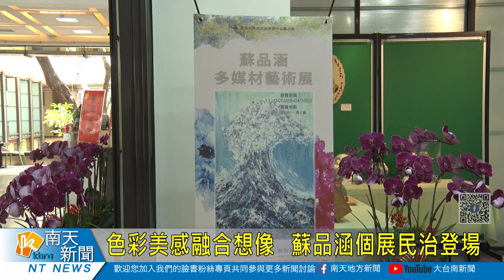色彩美感融合想像 蘇品涵個展民治登場20230420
臺南市政府雙市政中心藝文展，4月份邀請畫家蘇品涵於民治市政中心一樓大廳辦理「多媒材藝術個展」，本次共計展出39件作品，包含複合式媒材、油畫、水彩、酒精墨水等相當豐富，展覽持續到4月30日，歡迎民眾踴躍前往欣賞。